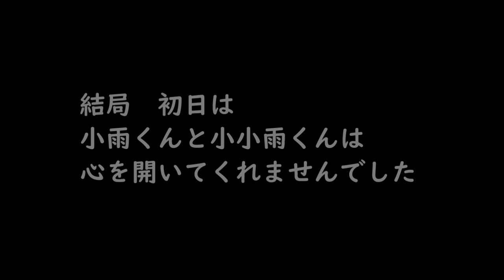お迎え初日、初めてのおうちに固まってしまった２羽の子ウサギたち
【過去にアップした動画を再編集しています】小雪くん(Koyuki)くんと小小雪(Ko-koyuki)くんに続いて、我が家に小雨(Kosame)くんと小小雨(Ko-kosame)くんがやってきました。これはお迎え当日の様子です。画質が悪くてごめんなさい。初日はふたりとも、なかなか心を開いてくれませんでした。